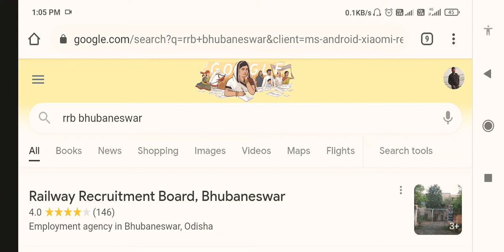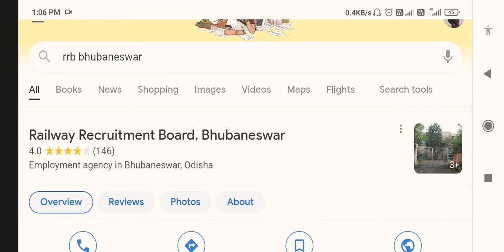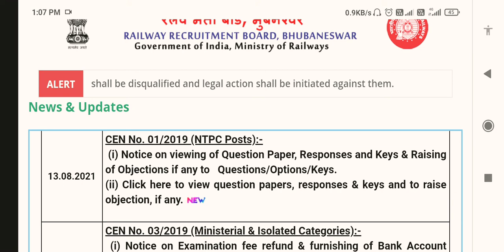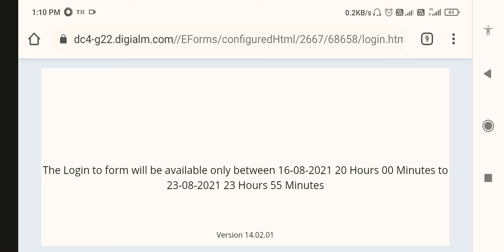RRB NTPC -2019 ANSWER KEY | CBT-1 ANSWER KEY | TO CHECK SUBMIT YOUR DETAIL IN DESCRIPTION LINK 👇👇👇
☝️☝️☝️ Direct link for check your RRB -NTPC  2019- (CBT -1 ) ANSWER KEY  .

It is for all  RRB - BOARD , just check it 8 pm  onwards , today.